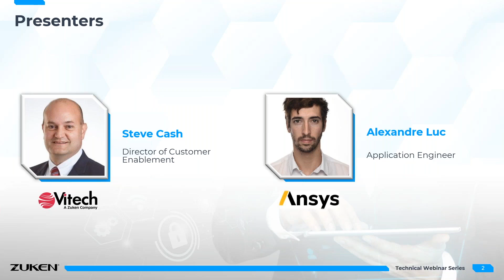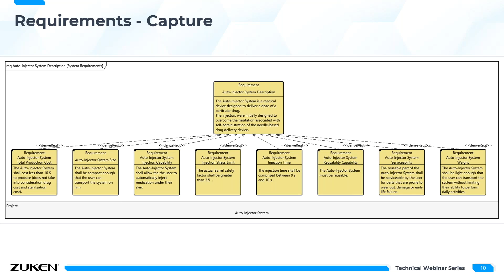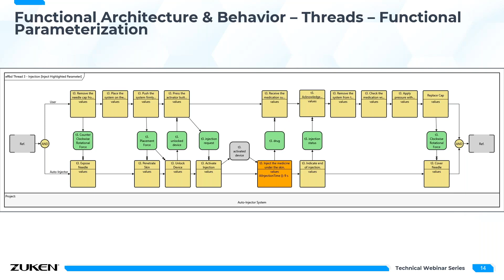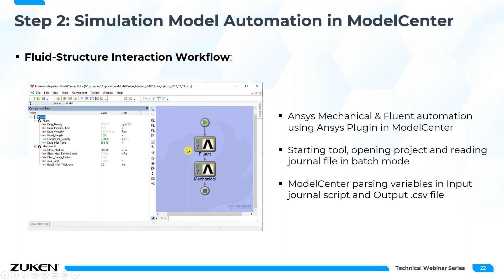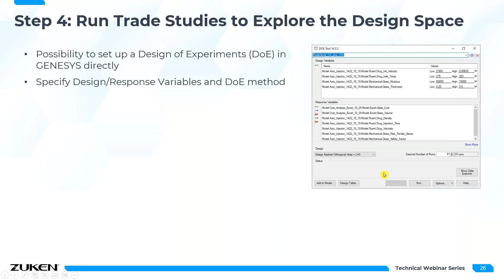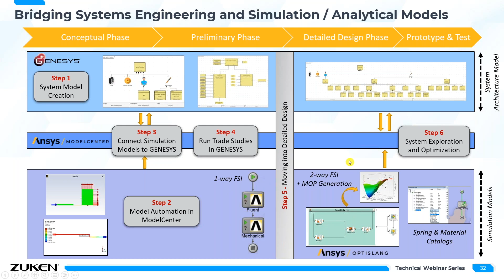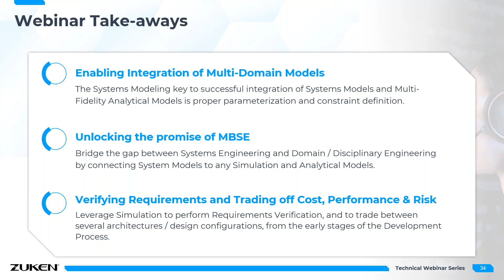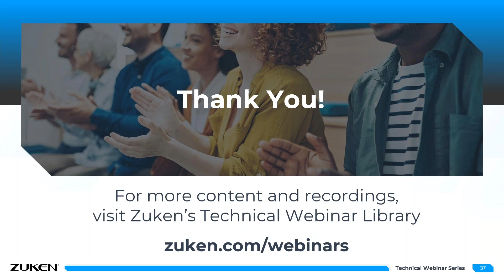Bridging Systems Engineering and Multi-fidelity Analytical Models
Systems engineering in all industries has been increasingly turning to Model-Based Systems Engineering (MBSE) to meet market expectations. This helps in designing ever more complex systems while reducing development cost and time, maximizing system performance, and improving product safety. By aligning people, processes, and technology around a single product vision, MBSE promises to dramatically reduce the cost and risk of developing complex systems.

The challenge is connecting systems engineering architectural models to detailed engineering analytics to achieve the full potential of MBSE.

We will discuss an approach to unlock the promise of MBSE by connecting a Vitech GENESYS system model with analysis/simulation models and workflows, assuring that the product vision remains in sync with the underlying analysis throughout the product lifecycle. This allows engineers to validate verify requirements, simulate system behavior, and carry out Multi-Disciplinary Analysis & Optimization (MDAO) to optimize system design at any time during the design process. Rigorous traceability between requirements, design, and analysis results in improved quality.